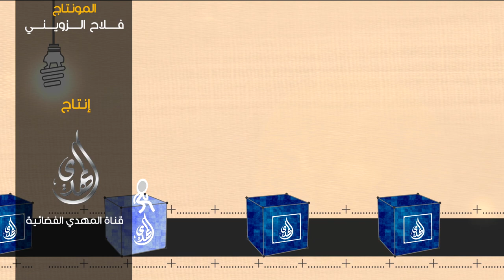مكعبات رمضانية -20